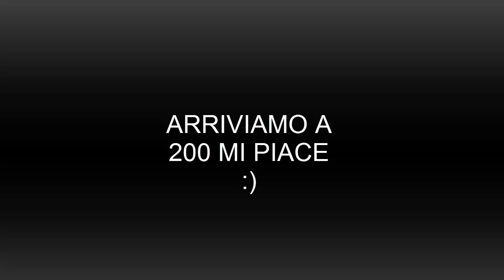MC - Mario Kart La confusione piu' totale xD La Peggior Gara Mai Esistita :D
o forse mineplex.eu
nn ricordo di presciso cmq va su tutte le versioni
sul mio server trovate un sacco di minigames non premium sempre per tutte le versioni
Mc.jsbgg.net
e ne aggiungerò sempre di piu!!!

I use many song(usually 3-4) for each video so i quote all the channels name or websites
T-Mass-Beauty in Thirds
cosmic-gatherings
Dr_Deimos_-_06_-_Backlash
KDrew_-_Circles__SirensCeol_Remix_
Paul Atrocity - We Going On (Original mix)
kevin mac leod Easy Lemon
 Thanks :)

remember to follow everybody on twitter,facebook and souundcloud
other song always quoted on facebook page and added if i forgot them simply say i provide to add in descriptions:) quoted on Faceobook

in a lot of my first videos i used:nature